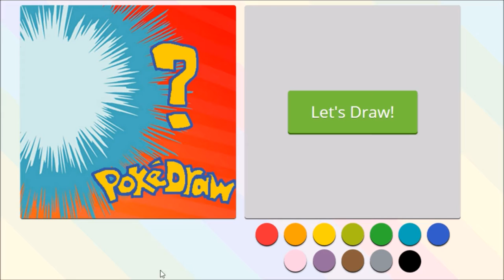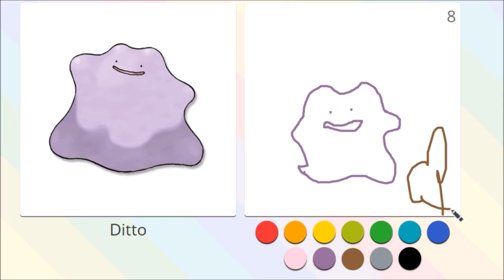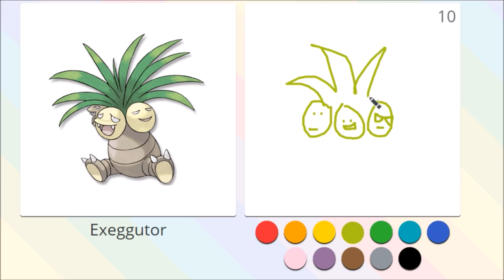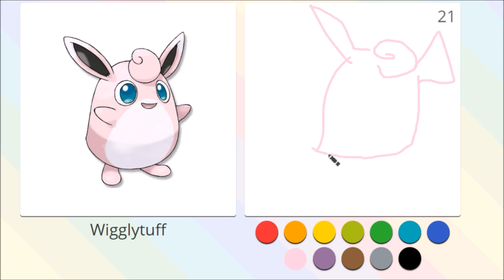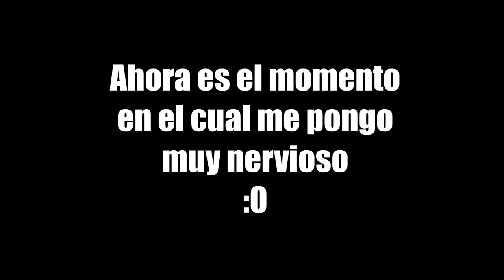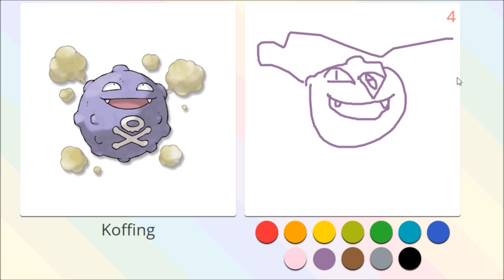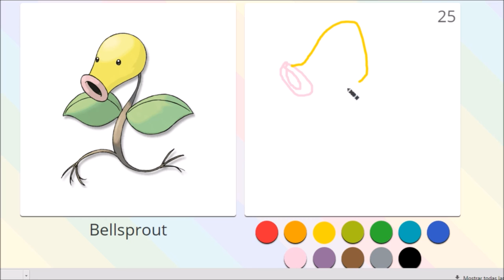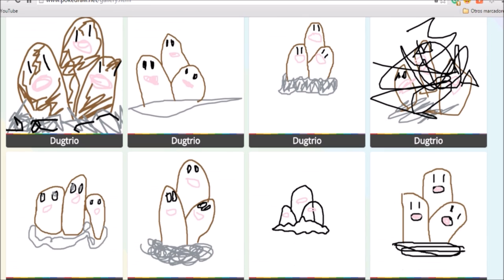¡Pokedraw! #2 Con Chopper